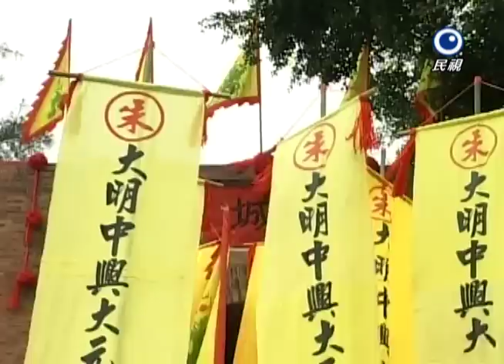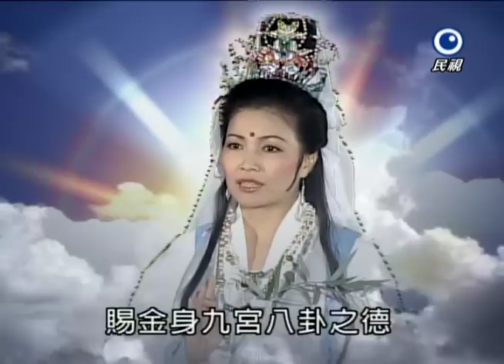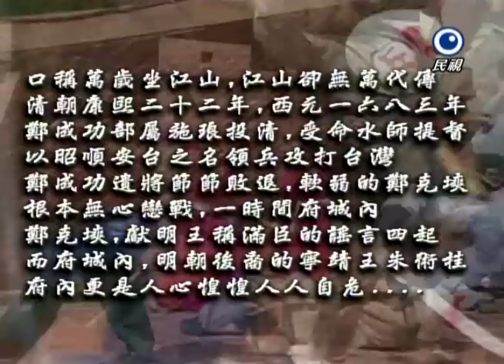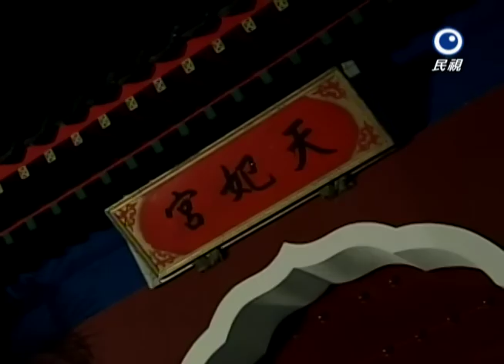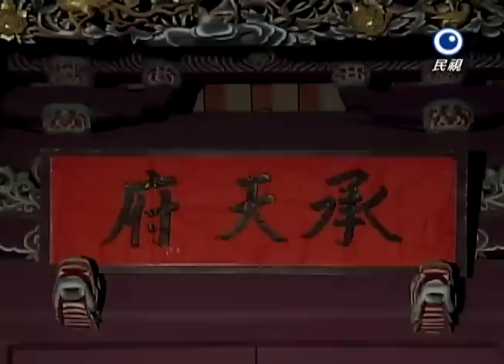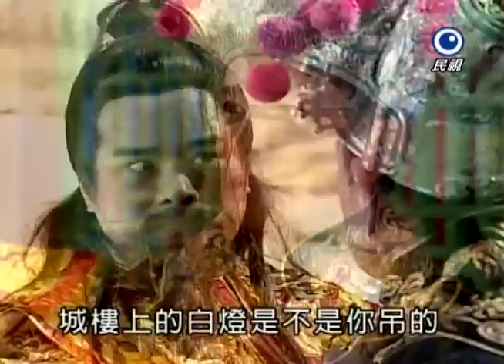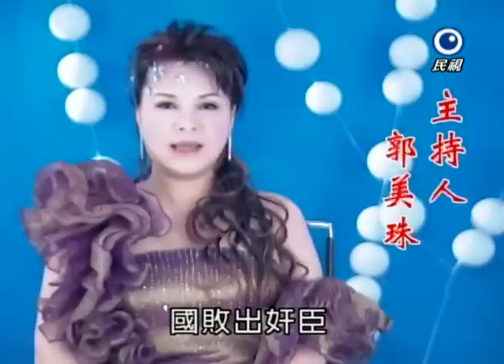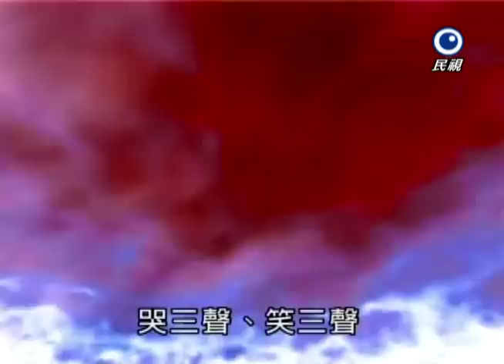台灣奇案 EP291｜府城-媽祖刧(上)